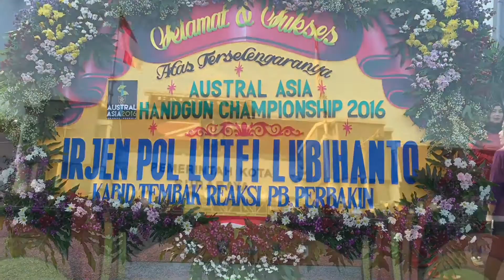Opening Ceremony AA2016(3)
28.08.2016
Australasia IPSC Handgun
Championship 2016
Surabaya Indonesia